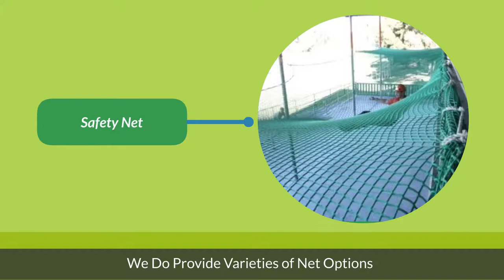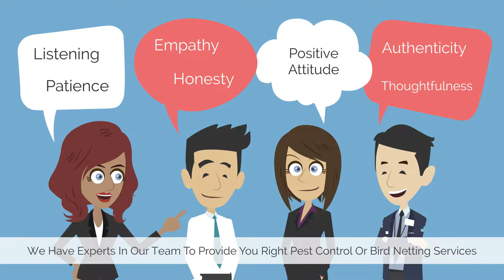Hi-Tech Bird Netting & Pest Control Services. Want 2D Animated Business Explainer Video Like This...